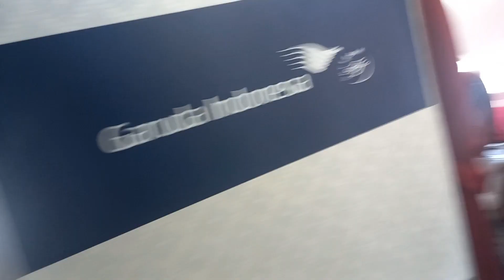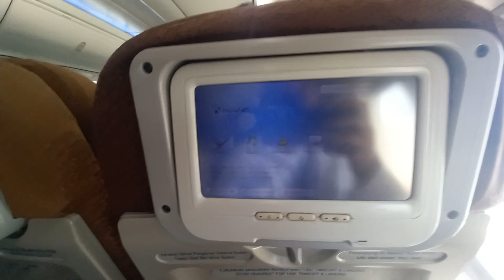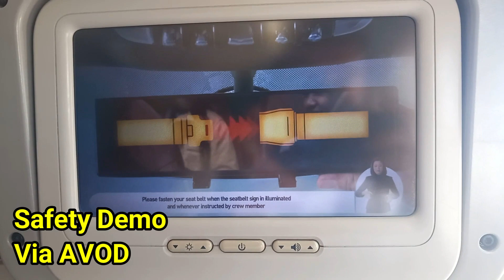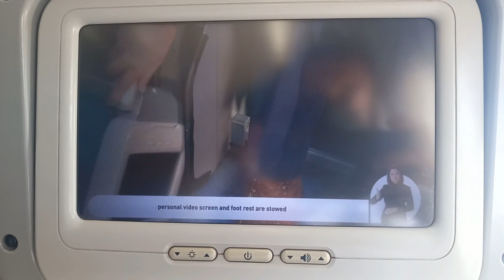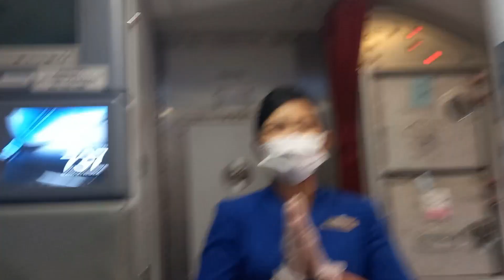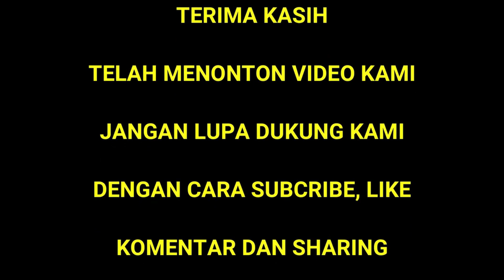Terlihat Ayu Pramugari Garuda Indonesia Saat Penerbangan Padang Jakarta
Trip Report Flight Garuda Indonesia Airline From BIM To Soetta Airport
pramugari2 cantik garuda indonesia batik air lion air super air jet citilink
beautifull steewardes flight attendant plan garuda indonesia